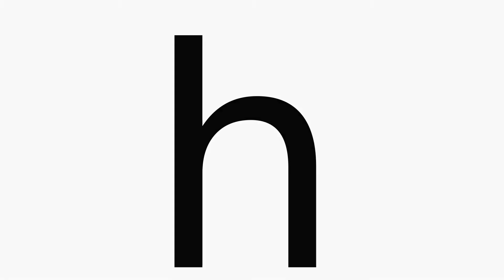h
I'm the bald guy